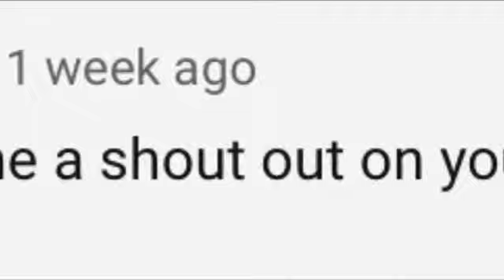The whisper challenge with sister